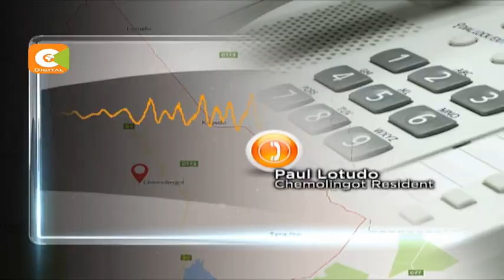Residents flee homes as Baringo operation starts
Hundreds of people continue to flee their homes in parts of Baringo County even as a security operation to curb recent violence got under way.

Residents say they are fearful that they could become targets of police officers deployed in the area where several people have been killed and more than 5,000 displaced from their homes. And as Sylvia Chebet tells us the exodus has left several townships deserted.